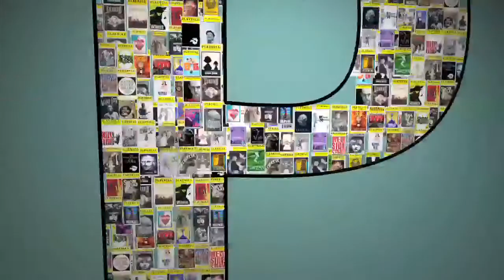"Fiorello!", Getting an Encore at Encores!, Rehearses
In celebration of its 20th anniversary, New York City Center Encores! opens its 2013 season with "Fiorello!", the same musical that kicked off its inaugural season back in 1994.  This Pulitzer Prize-winning tale of New York City Mayor Fiorello H. LaGuardia charts his rise from an immigrant's son to a feisty Congressman who brought down the Tammany Hall political machine. The 1959 musical features a book by Jerome Weidman and George Abbott, music by Jerry Bock and lyrics by Sheldon Harnick. Here, Danny Rutigliano, Kate Baldwin, Erin Dilly, Shuler Hensley and the cast preview the songs "Politics and Poker," "The Very Next Man" and "Till Tomorrow."